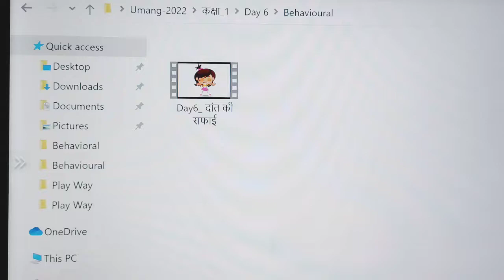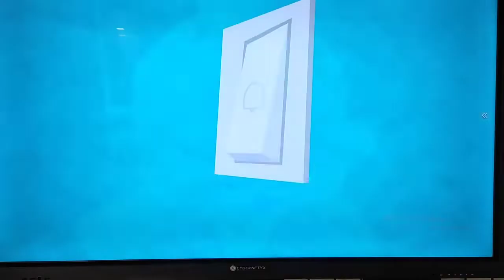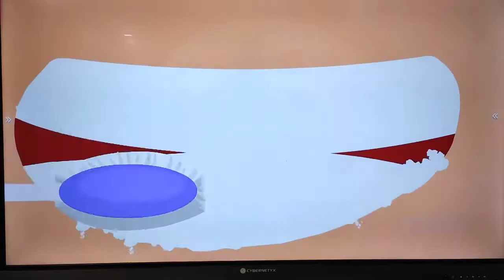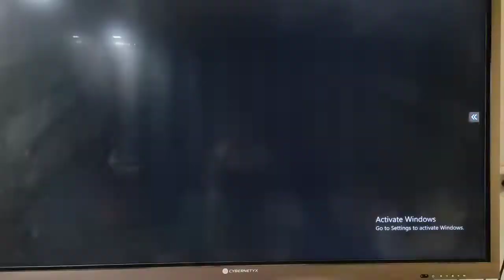Daant Ki Safai/ दांत की सफाई/Kid's Teeth Cleaniness/Class 1+Play Group/Yellow Teeth/@funnlearn9957